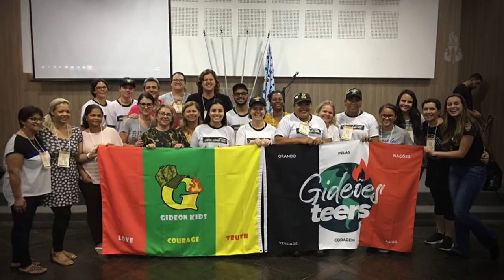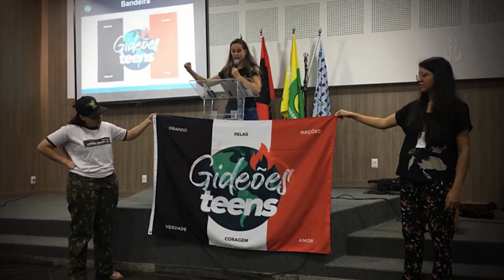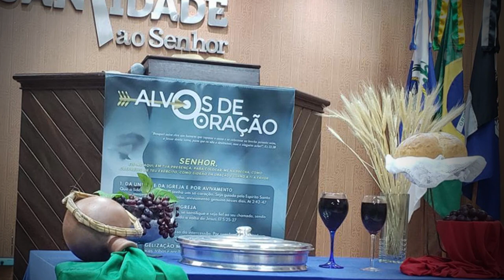Gideões News - 16 [17 Dezembro]